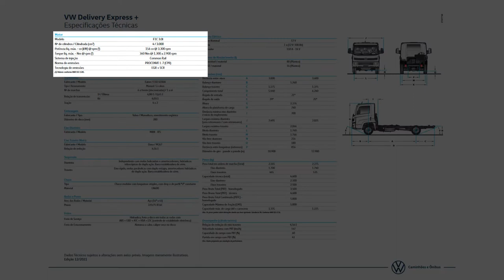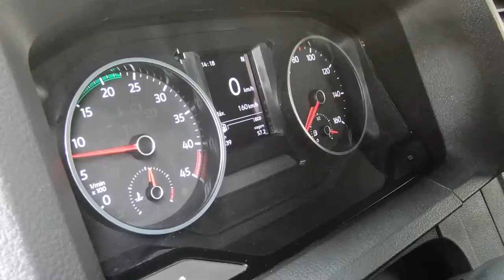VW Delivery + está de coração novo!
O caminhão mais leve da família Delivery pode ser dirigido por motoristas com CNH categoria B e está com motor novo e nova geração.